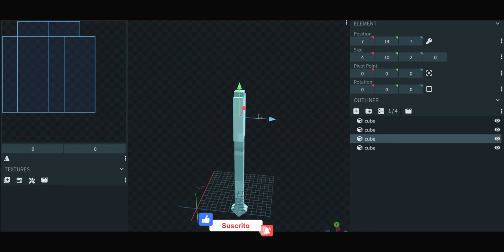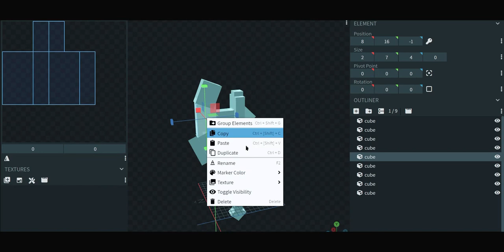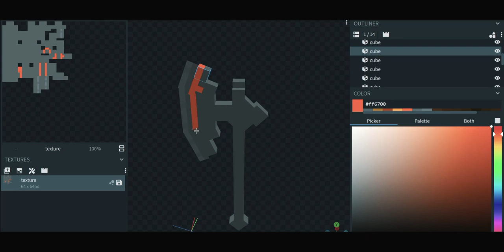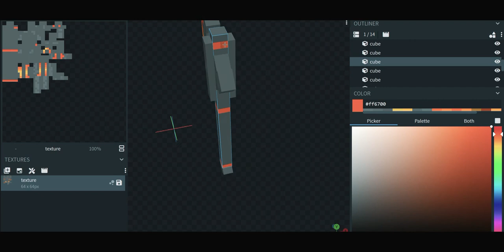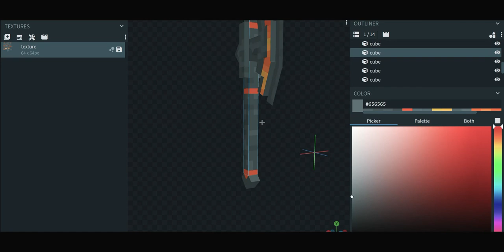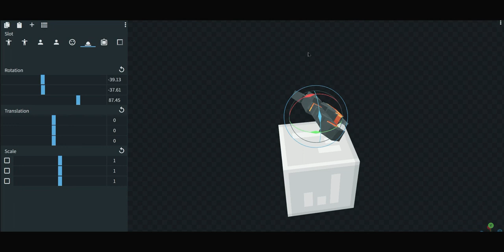Blockbench | Modeling Lava Axe (Original Object)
How are you people?, I hope you are well
Fuck yeah!

Time Lapse
0:00 | Welcome!
0:10 | Modeling
2:02 | Textured
4:57 | Showcase
5:46 | End